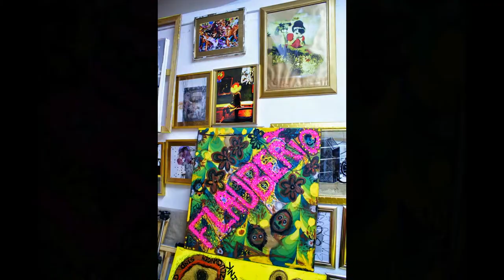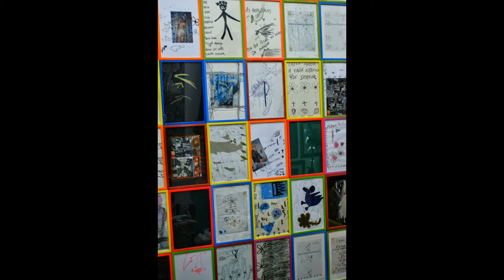Flauberto Artist Berlin 2014- My Studio - Work In Progress